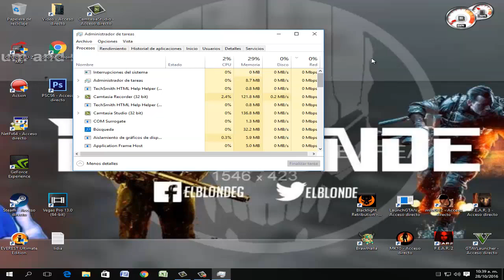COMO DESACTIVAR LOS HOST DE WINDOW 10